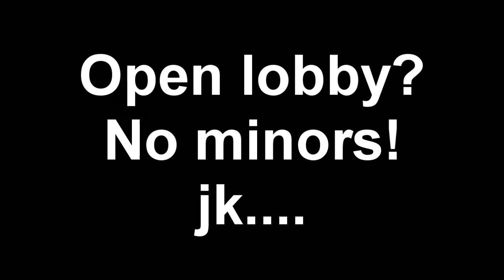Open Lobby - Saturday 12/18/10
Feel free to join session. Just beware!